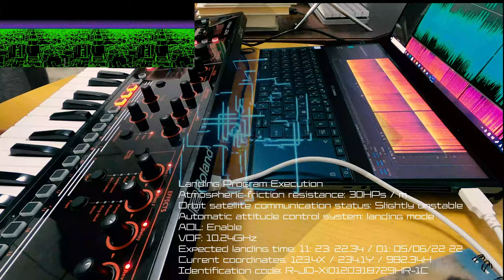Roland JD-Xi performance "The Landing- extended version"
I have posted a video for the first time in a long time. This is a remake of the previous song. Enjoy cyberpunk and the sci-fi world view of the universe!